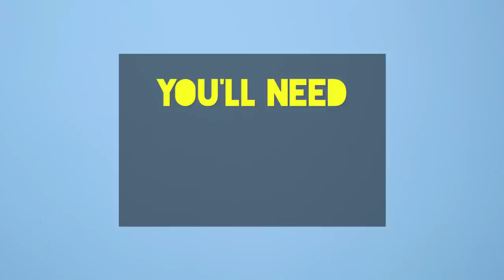5 Easy Halloween Costumes For Pun Lovers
Too clever for store-bought costumes? Too lazy to do a lot of work? Perfect!

MUSIC